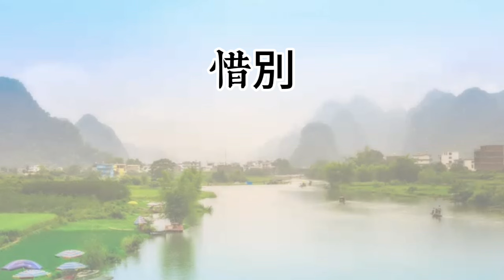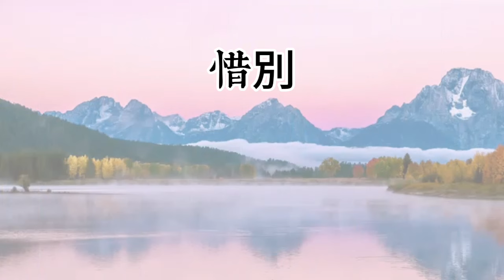【鄧麗君精選(三)】【非常好聽】你最喜愛的精選吉他演奏音樂 輕音樂 放鬆解壓 | 安静 純音樂 輕音樂 背景音樂 放鬆音樂 Relaxing Guitar Music Performance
00:00:00 1.小城故事
00:02:41 2.再見我的愛人
00:06:20 3.你怎麼說
00:10:53 4.我的幸福在這裡
00:13:54 5.奈何
00:17:12 6.郊道
00:19:40 7.原鄉人
00:23:15 8.酒醉的探戈
00:27:11 9.惜別
00:29:41 10.雲河
00:32:30 11.誰來愛我
00:36:41 12.襟裳岬